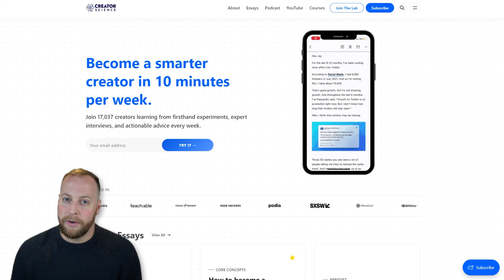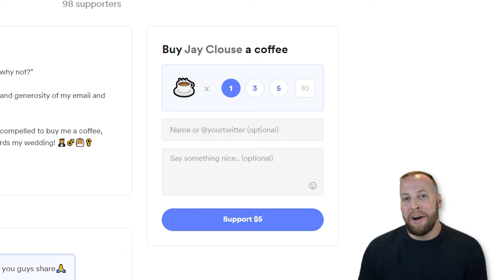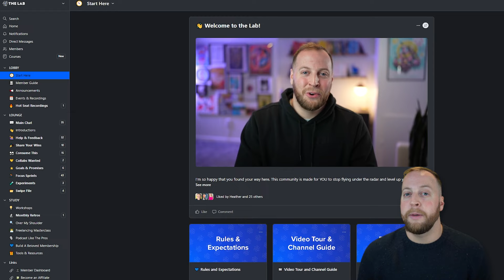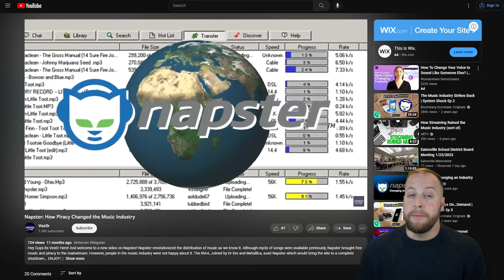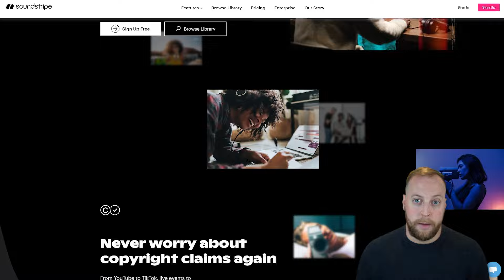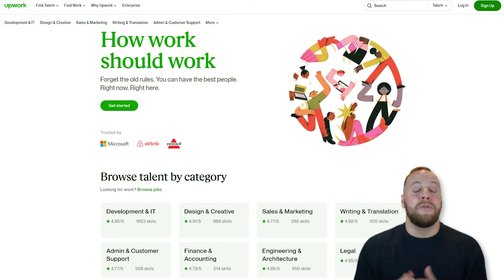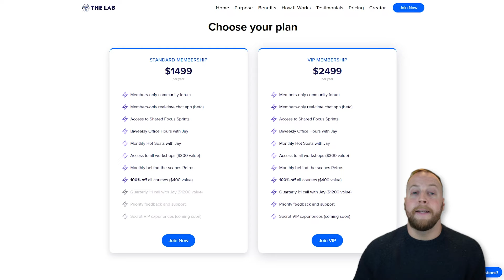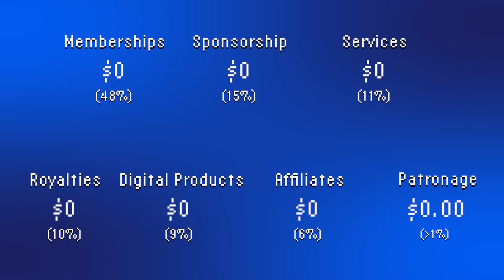How I Made $300K in 2022 (with ONLY 3,000 Subscribers)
In this video, I take you behind the scenes of my creator business to show you how I earned $338,000 in 2022 without a massive audience.

I see a lot of videos on YouTube breaking down how creators are making huge amounts of money and, inevitably, a HUGE part of the creators’ success is tied to their YouTube channel. Not just in AdSense and channel sponsorships, but because of their size and influence. Well, I just started on YouTube in the middle of 2022 – and so far, I’ve made an estimated $16 in AdSense.

But I was still able to earn nearly $350,000 this year as a creator. That doesn’t include any income from real estate or investing, just purely income generated by the business.

I hope that by sharing this, I can highlight a few unique ways that YOU can earn a living as a professional creator without relying on a single platform like YouTube. And I’ll share with you how you can get started earning income from these different revenue streams TODAY. And stick around because, at the end of this video, I’ll share which I’d focus on if I were starting over.